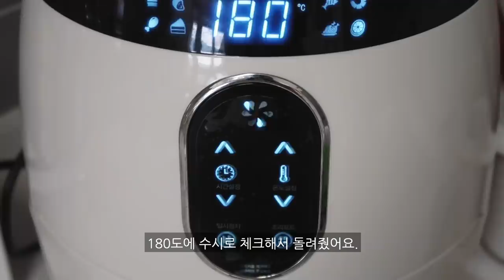ENG) 자취생 브이로그, 맛있는 피자와 좋아하는 배달 음식 먹은 일상, 🍕포텐 피자, 연어 샐러드, 고등어 구이, 불닭볶음면, 불닭 리조또, 컵누들, 에그 샌드위치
맛있는 요리도 만들어 먹고, 사서 먹고, 배달해서 먹고,
온종일 먹은거 뿐인 일상이지만
항상 재밌게 봐주시는 여러분!! 너무 감사해요!💖.
이런 저의 마음을 어떻게 전해야 할지..
말을 하지않아도 제 마음이 닿을거라 믿어요..🙏🏻(속닥 속닥)

오늘도 제 일상에 놀러와주셔서 감사합니다.
늘 행복한 하루가 되어요! 💖

🌷영상 속 제품들 정보 (최대한 담아봤어요!)🌷

캠퍼 - 니나 라이트 플랫 발레리나 슈즈

냄비 - 네오플램 피카 편수냄비 18cm

후라이팬 - 네오플램 피카 24cm 프라이팬

분홍색 잠옷 - 구입한 곳에선 품절 되었어요.😭